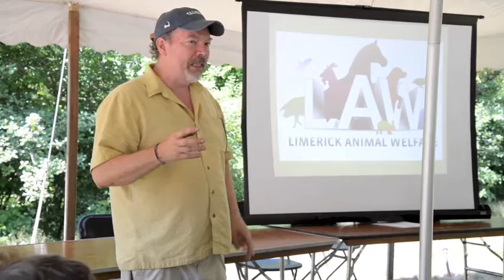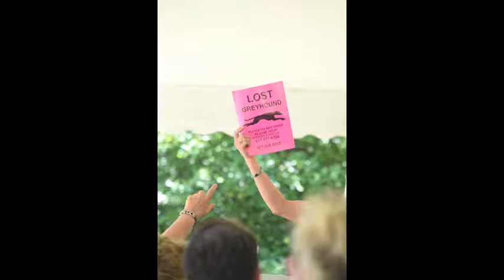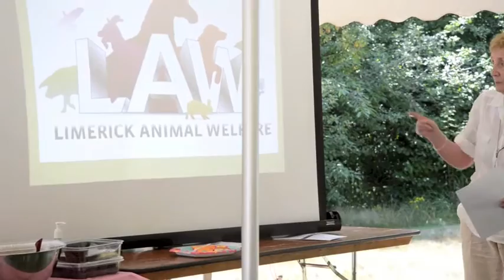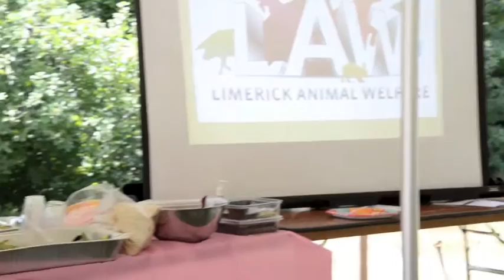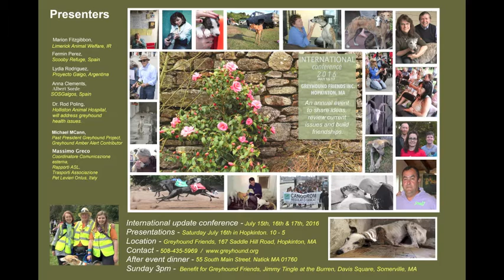International Update 2016 (greyhound and hound welfare issues)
Take a quick look at the Greyhound Friends Inc. sponsored International Update held this weekend July 15-17 in Hopkinton, Ma. Speakers from Spain, Argentina, Ireland, Italy and other places from around the world shared perspectives about greyhound and hound issues.